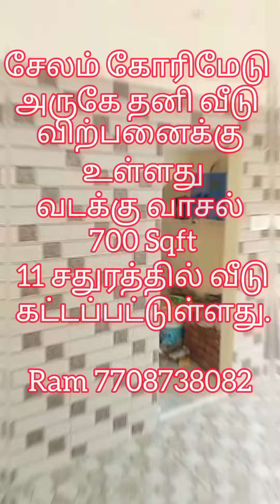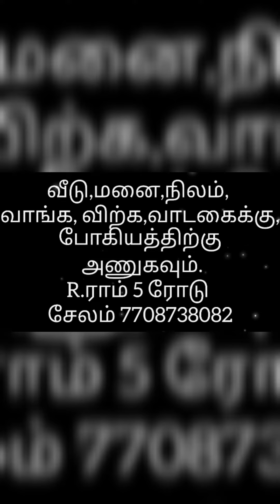Sold - Out சேலம் - கோரிமேடு அருகே தனிவீடு விற்பனைக்கு உள்ளது ராம் | 7708738082